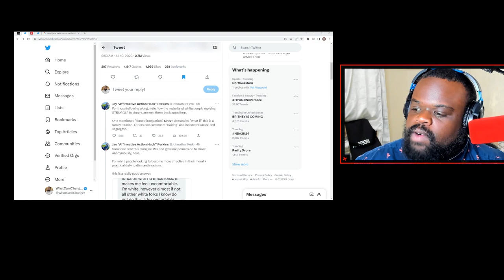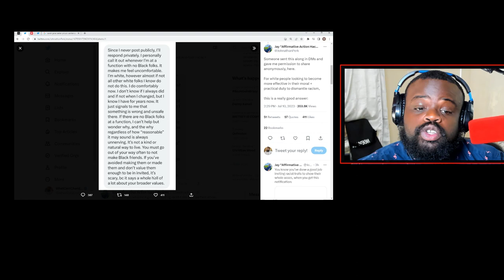White People Can't Have White Events